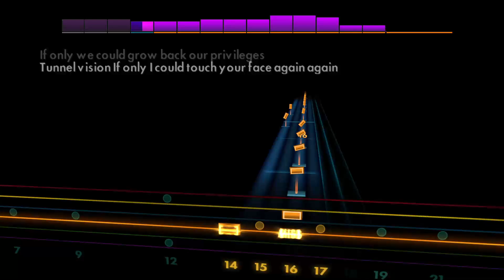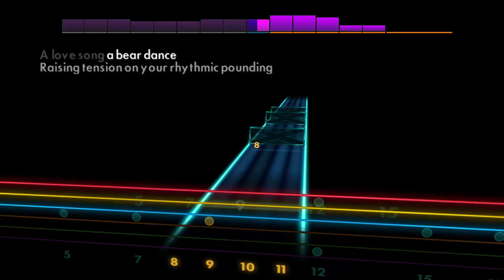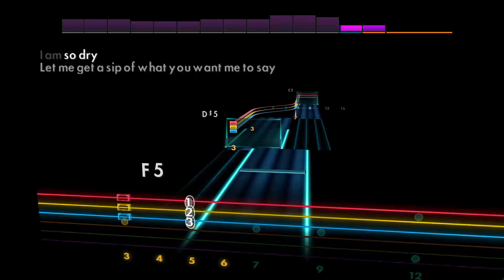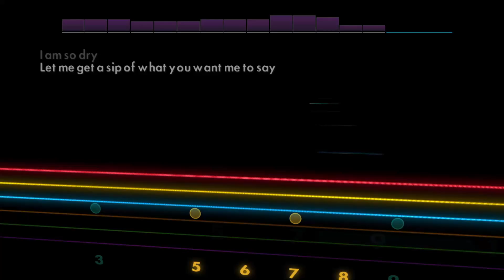WTFWJD - I Set My Friends On Fire [Lead - C G C F A D] Guitar Tab